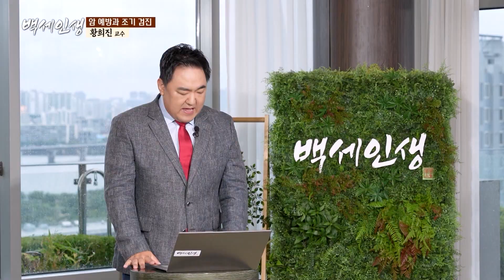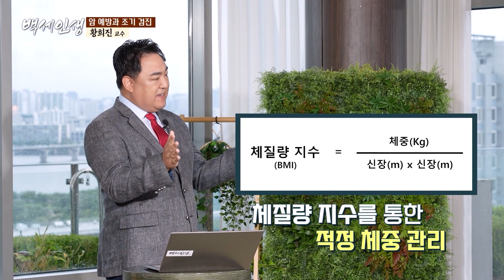장시간 ☀️자외선에 노출되면 피부암 유발한다 | 픽 백세인생 | 황희진 교수 | 1강 암 예방과 조기 검진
"암을 피하는 방법, 금주와 금연"

📌주제 : 암 예방과 조기 검진

🧑🏻🏥황희진 교수
- 국제성모병원 가정의학과
- 인천지방검찰청 의료자문위원
- 인천광역시 의사회 학술이사
- 대한비만건강학회 총무이사
- 대한갱년기학회 총무이사

👉🏻픽 백세인생